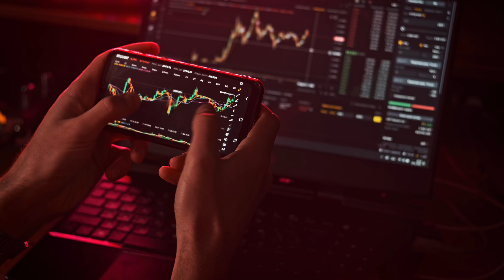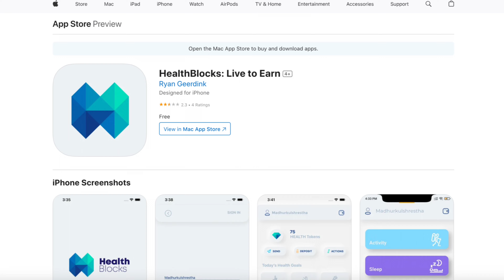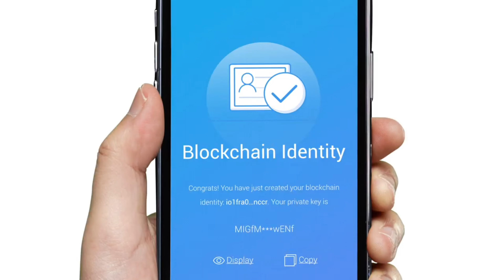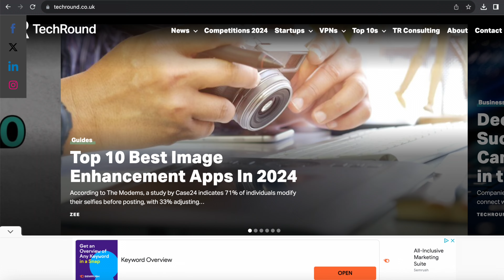HOW TO MAKE MONEY ON CRYPTO | IOTEX: SCAM OR A HIDDEN GEM